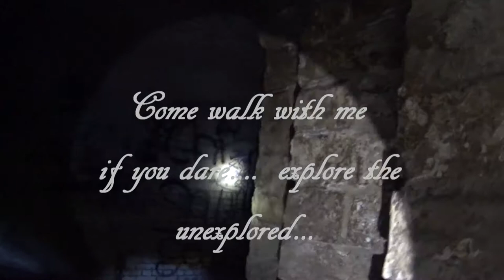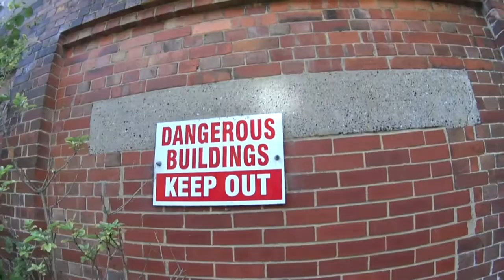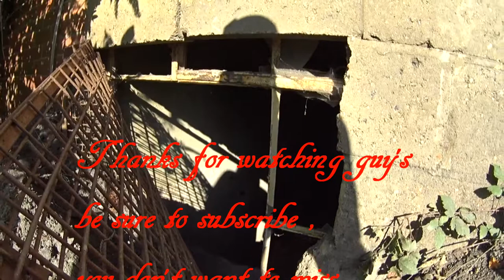SNOWDOWN COLLIERY ABANDONED IN 1987 PT 1 !!!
Description  THIS COAL MINE HAS BEEN CLOSED FOR OVER 30 YEARS. SAD TO SEE IT DESCEND INTO CHAOS.